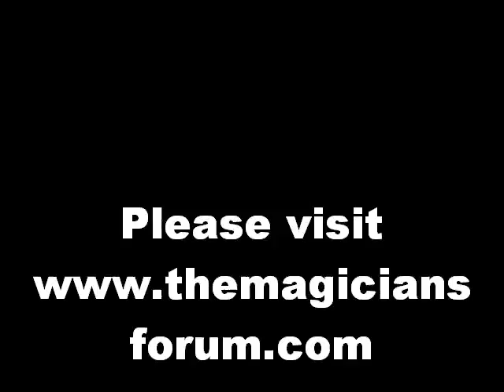Here There And Everywhere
This is my version of a Derek Dingle trick that was written up by Harry Lorayne in his book AFTERTHOUGHTS.The Dingle trick is called Regal Royal Flush and is on page 66 of the above book.